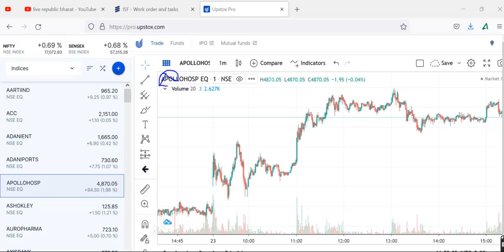APOLLO HOSPITALAPOLLO HOSPITALS Stock Technical Analysis, APOLLO HOSPITALS Stock